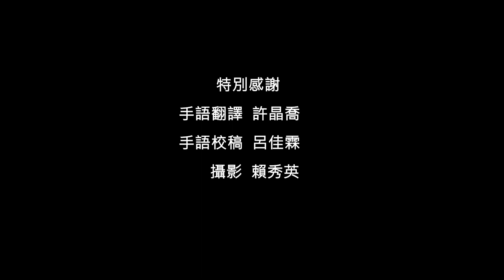幸福指引 EP40 | 法鼓山DDM官方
【聖嚴法師~心靈環保法語】忙時不要覺得無奈，閒時不要覺得無聊，才不致隨波逐流，茫茫然不知所以。

When you are busy, don't feel overwhelmed. When there is nothing to do, don't feel bored. In this way you will not be swayed by every turn in life and be utterly lost.